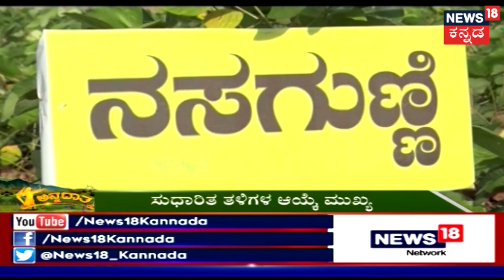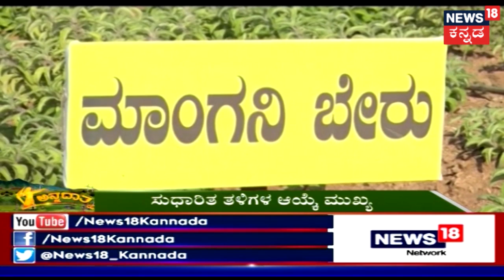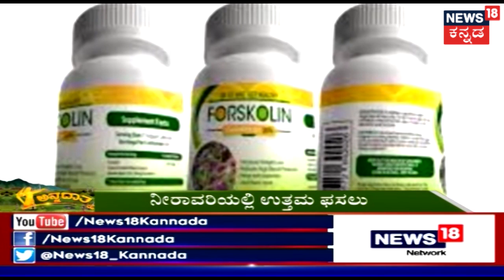ಅನ್ನದಾತ | Dr. Ananda Mastiholi On Sustainable Harvesting Of Medicinal Plants